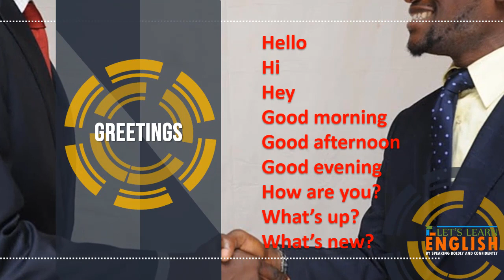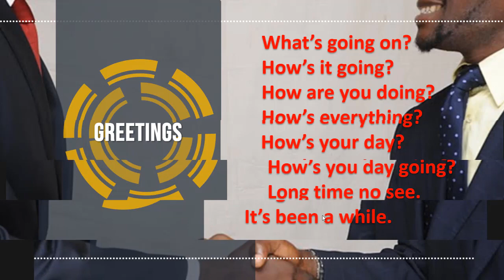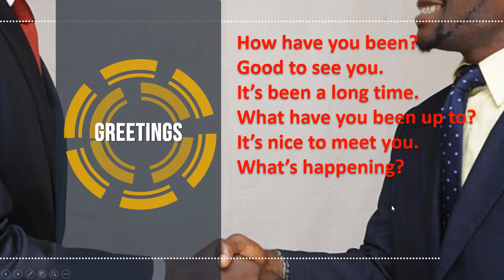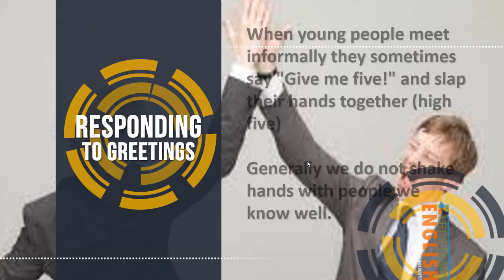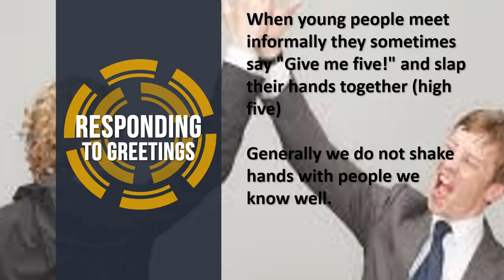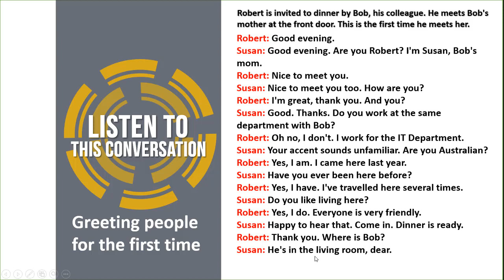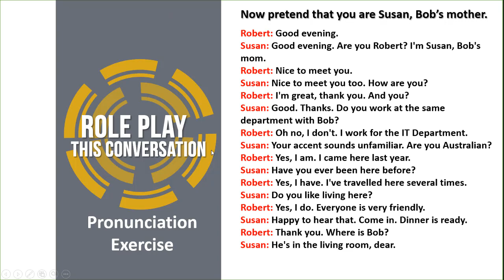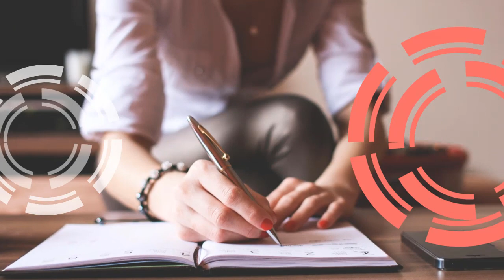Percakapan Bahasa Inggris Sehari-hari - Greetings